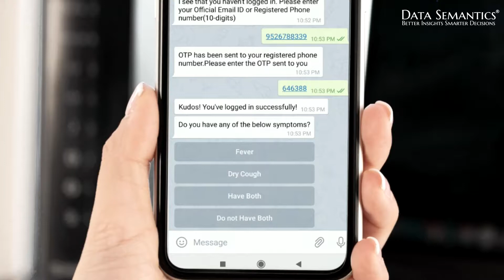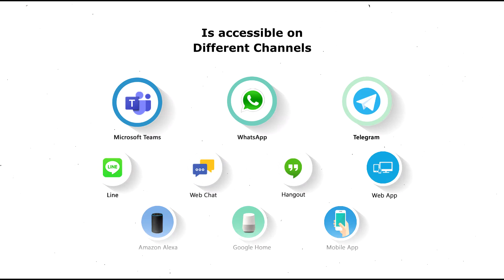COVID-19 : Workforce Scheduler and Wellness Tracker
The platform is combined with a mix of latest technologies to contain COVID-19 in your company premises while ensuring you stay updated about the health of your workforce while managing your operations smoothly.